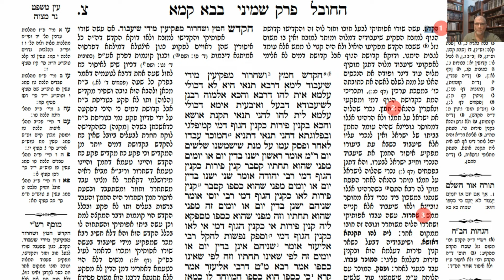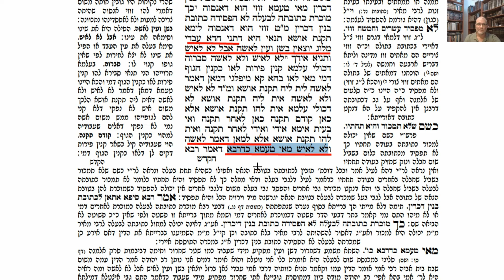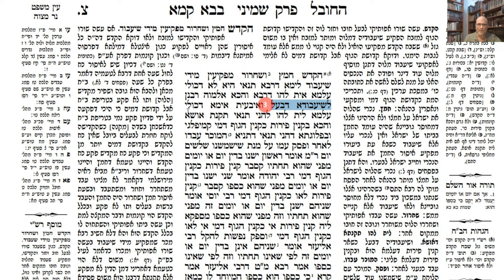דף יומי מסכת בבא קמא דף פט Daf yomi Bava Kama page 89 ע"י יוני גוטמן